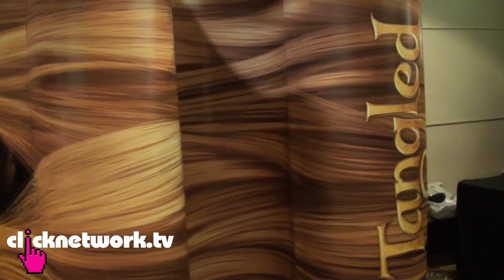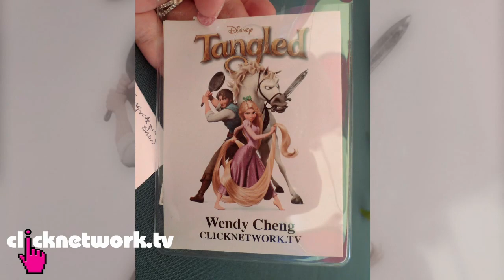Rapunzel - Xiaxue's Guide To Life: EP87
Xiaxue flies to Disneyland in California to meet Mandy Moore and the other stars of Disney's new movie Rapunzel!